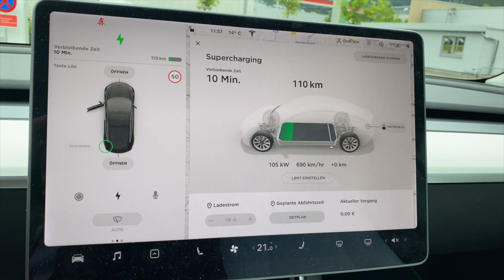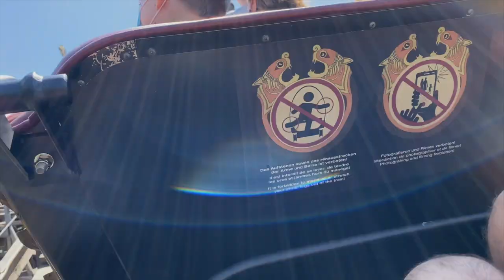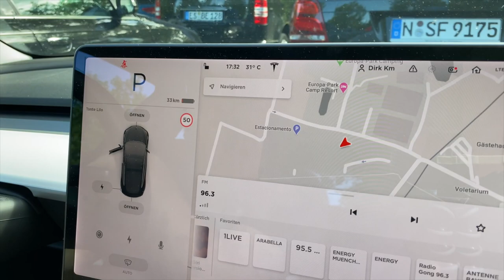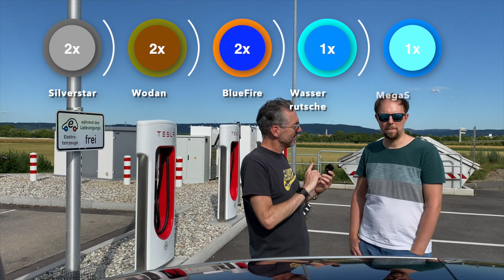Ausfahrt in den Europapark Rust über Leonberg und Baden Baden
Falls Dir meine Videos gefallen, freue ich mich riesig über ein kleines Trinkgeld.

Willkommen zu einem neuen Video, ich freue mich, dass Du da bist!

zu finden!

==Quellen==

10% Ersparnis bei Buchung über diesen Link

Spare bei AirBnB